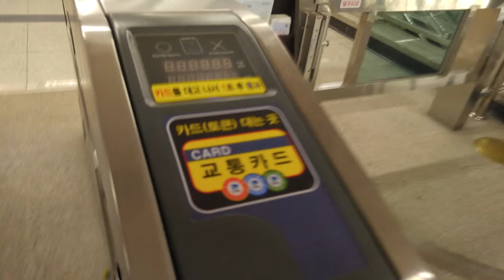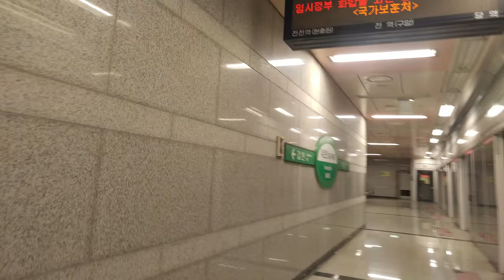Walking into Yuseong Spa Stn of Daejeon Metro 20160405 183739